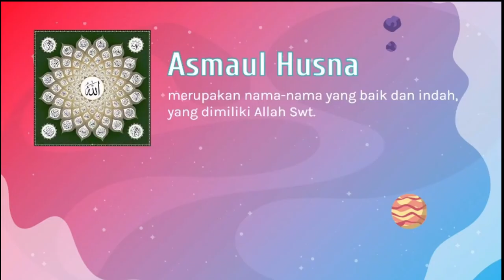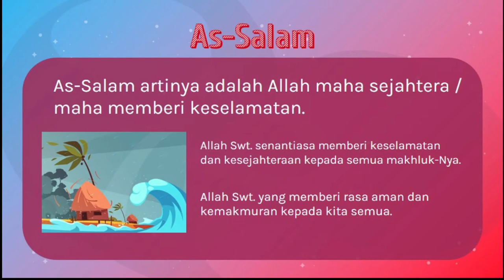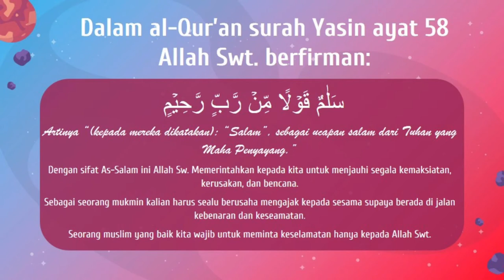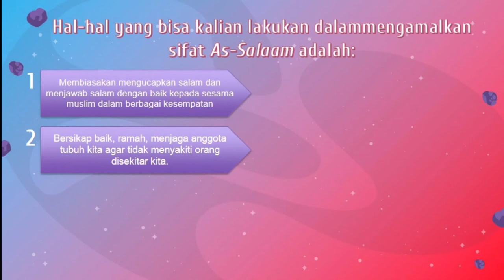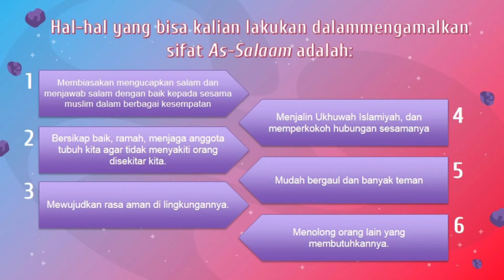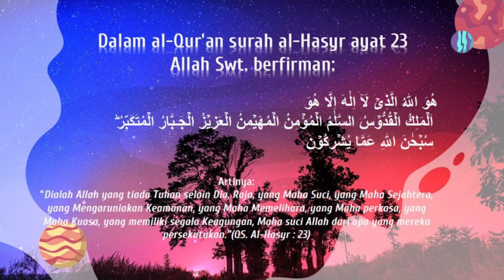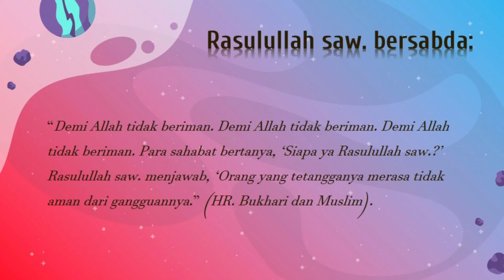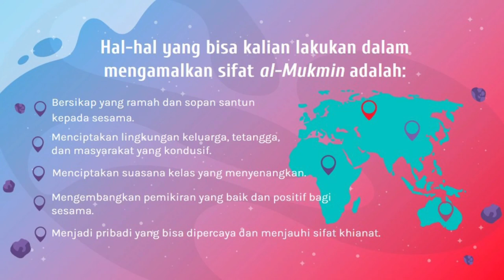BelajarbersamaSUKMA: Kelas 4 MI Islamiyah | Akidah Akhlak | As - Salam, Al - Mu'min